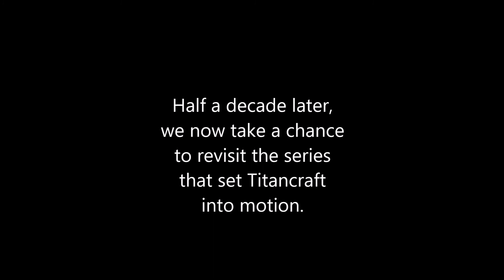The Best of Titancraft(Season 1)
In honor of Titancraft's fifth anniversary, I took the time to go through my Season One let's play and create a montage of the series. While the younger me from five years ago is highly cringey at times and the footage from my old all-in-one lags terribly, it's still fun to the humble beginnings of the Titancraft series. Enjoy this fun blast from the past!